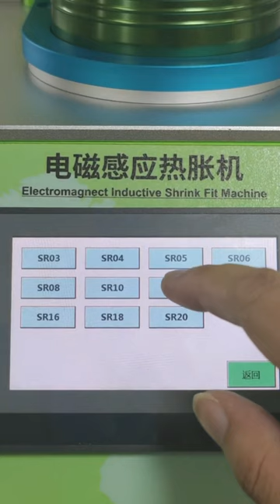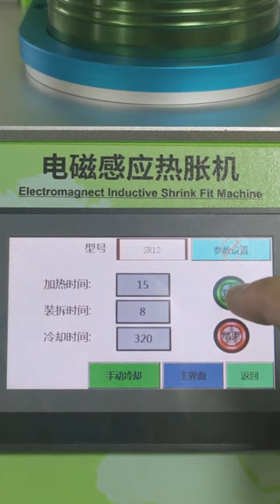Shrink and Fitting Tools by induction heating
Shrink and fitting tool is work by induction heat expand the tool and seperate the tools from holder. it works for diameter 3mm-20mm, 3mm to 25mm and etc, we have smithermal verticale air cooling type and industril in liquid cooling type.